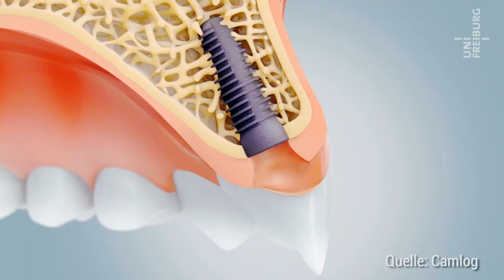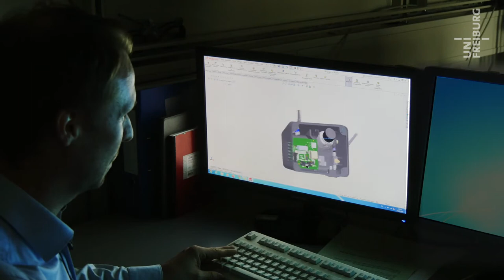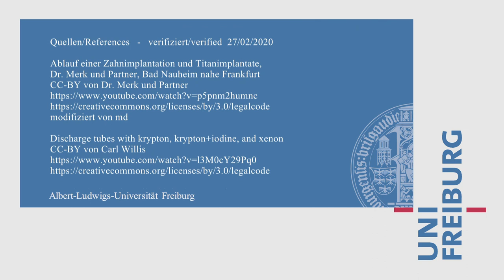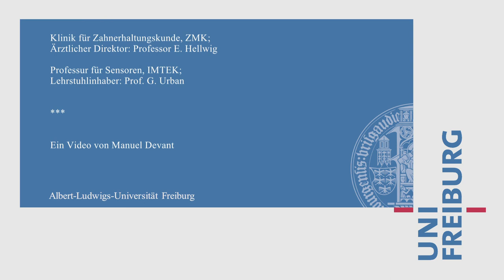Michael Bergmann - Markus Altenburger - Kaltes Plasma im Mund - Uni Freiburg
Eine bahnbrechende Entwicklung für den Einsatz in der Zahnmedizin steht an der Uni Freiburg kurz vor dem Abschluss. Mittels sogenanntem Plasma gibt es schon bald die Möglichkeit, schadstofffrei und schonend im Mundraum Desinfektionen durchzuführen. Vor allem die Träger von Zahnimplantaten können von der neuen Technik profitieren.